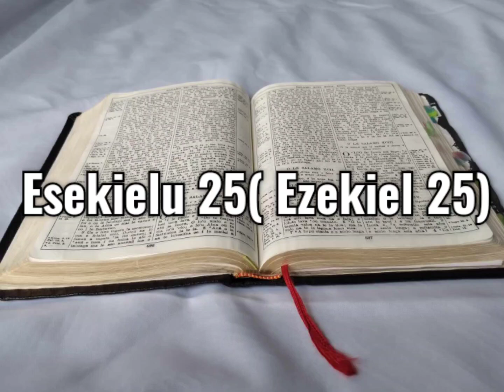Tusi Paia Samoa - Feagaiga Tuai Esekielu 25 (Old Testament Ezekiel 25)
Samoan audio Bible: Old Testament Ezekiel 25

Faitauina o le Tusi Paia Samoa: Feagaiga Tuai Esekielu 25